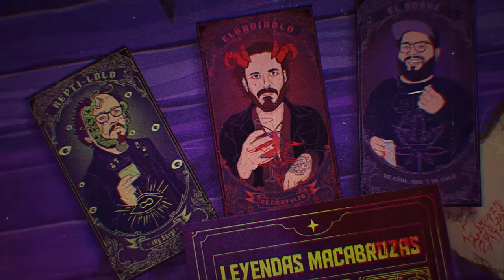E228: Amelia Dyer, la ogresa de Reading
En el caso de hoy, una mujer que había prometido cuidar a bebés indefensos y ayudar a mujeres en situaciones complicadas resultó ser en realidad un absoluto monstruo. Este es el caso de Amelia Dyer, la Ogresa de Reading. Mantuvo un reino de terror por 20 años, asesinando a más de 400 bebés.